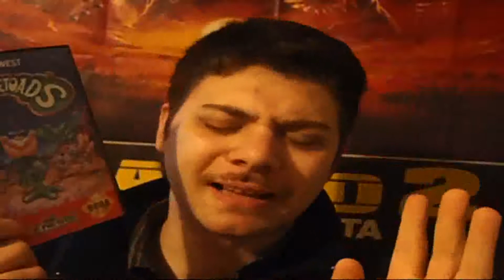Recensione Battletoads Megadrive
Rieccoci ancora qua sul Megadrive a vedere un gioco che sicuramente merita di essere provato; il gioco originale usci per il nes, ma questa riedizione per il megadrive si ritiene un ottimo adattamento, non dovete farvelo mancare nella vostra collezione